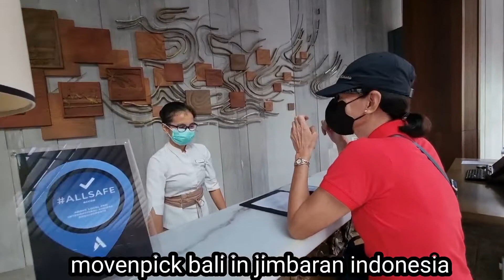our hotel for the nite...MOVENPICK IN BALI JIMBARAN INDONESIA.